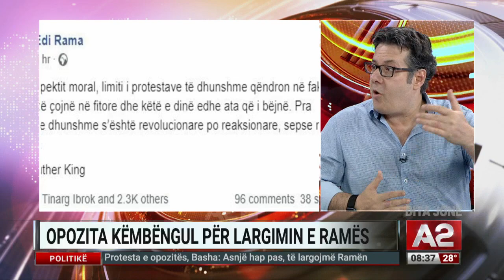Paloka: 30 Qershori? Dëshiroja të bllokoheshin fizikisht zgjedhjet, por sot kam mendim ndryshe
Nënkryetari i Partisë Demokratike Edi Paloka, i ftuar në A2 CNN, sqaroi objektivat  e protestës së sotme të partive opozitare dhe iu rikthye dinamikave që kulmuan me zgjedhjet vendore të 30 qershorit.
Për sa i përket protestës, Paloka zbuloi se ajo do të ketë si komponent kryesor “falënderimin për qytetarët shqiptarë që nuk ranë pre e farsës së 30 qershorit”, ku pritet që mbështetësit të dalin në protestë edhe me fëmijët e tyre, duke nënkuptuar një qasje paqësore të saj, edhe pse Paloka thotë që “nuk kemi thirrur ndonjëherë protesta të dhunshme. Kemi patur fishekzjarrë dhe elemente që mund të kujtojnë idenë e një proteste ndryshe, por kurrë thirrje për dhunë”.
Dhuna, për të, ishte ajo që dëshironte kryeministri Edi Rama në 30 qershor, madje për Palokën kreu i ekzekutivit kishte aktivizuar “banda të ndryshme në çdo qytet, si Hakmarrje për Drejtësi në Lushnje, për të shkaktuar dhunë dhe ndoshta viktima”.
Ky ka qenë shkaku që PD ka ndryshuar strategjinë saj për zgjedhjet. “ Vendimi u mor orët e fundit, brenda PD-së” por pohon se fillimisht të paktën ai nuk ishte dakord me qasjen e lidershipit opozitar.
“Unë isha nga ata që donin të bllokoheshin fizikisht zgjedhjet. Sot kam njëmendim ndryshe, por vetëm sepse qytetarët iu përgjigjen thirrjes për të mos votuar”, thotë Paloka, përndryshe sipas tij “do të ishim përballë vendosjes reale të diktaturës në Shqipëri, me një kryeministër që nuk pyet për askënd, as për ligjet që ka bërë vetë”.
Sipas nënkryetarit të PD-së, Rama është tashmë ”i refuzuari i madh, 80% e shqiptarëve, edhe brenda socialistëve, nuk e do”, dhe opozita në shifra është mazhorance absolute, por ndërkohë mendon që Rama “nuk të len të votosh”.